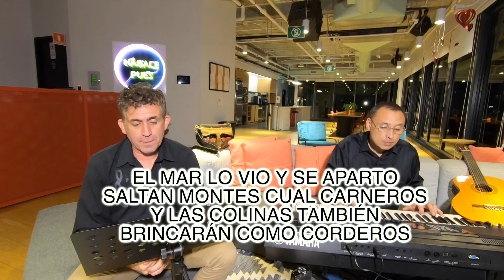SALMO 114 ALABANZAS PARA NUESTRO DIOS LYRICS